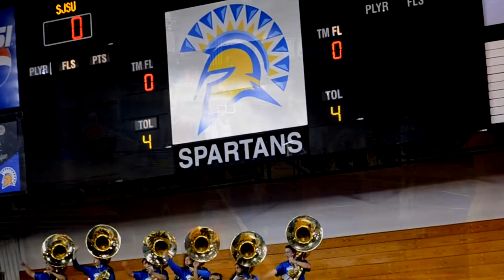Behind the Scenes: The Sounds of Sport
Beyond the athletes, there's a whole host of people who are crucial to making sports what they are.

The Spear's Anthony Lucido meets with the voice, the music and the spirit behind SJSU athletics.